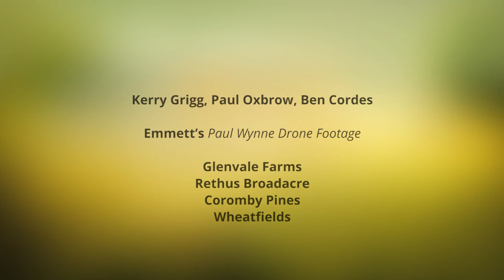Vic No Till Soil Matters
Victorian No-Till Farmers Association has a chat with Wimmera agronomist Ben Cordes and no-till Controlled Traffic Farming grower Paul Oxbrow about soils, soil health, sustainable farming and the long-term future of farming.